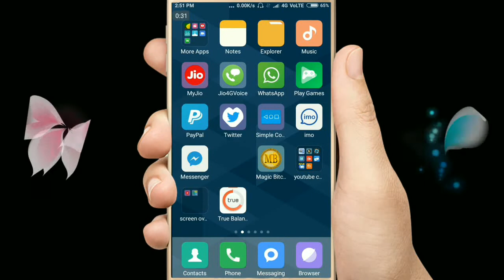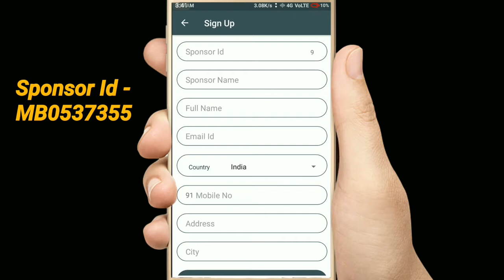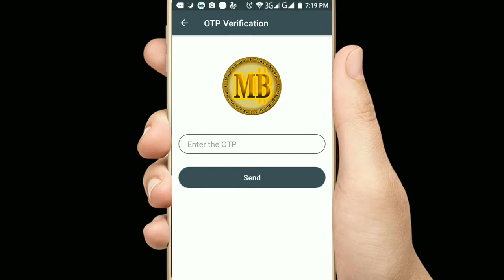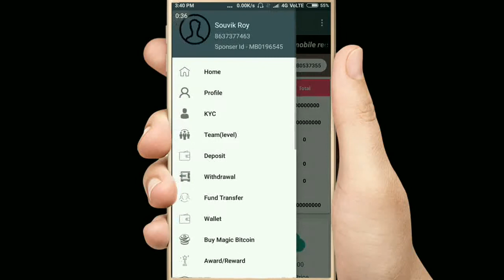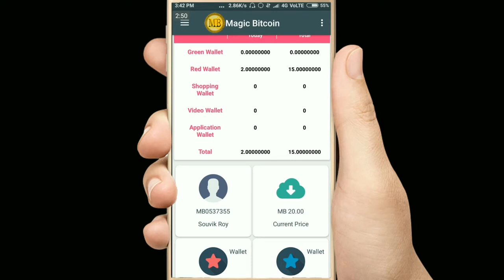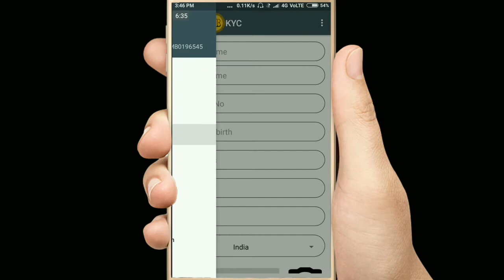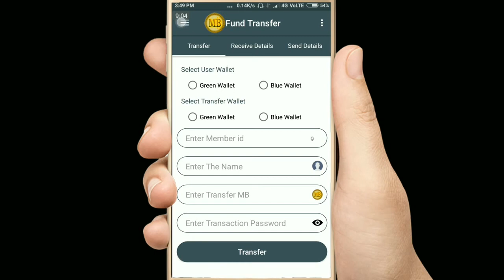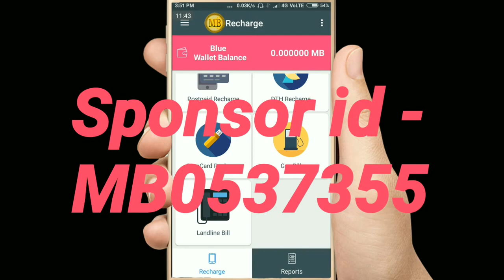Magic bitcoin এ কিভাবে একাউন্ট খুলে ইনকাম করব এবং টাকা কিভাবে পাবো। Earn money with magic bitcoin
Hi friends,ajker ei videote ami apnader dekhabo,kivabe apni magic bitcoin a account khule sekhan theke income korben ebong sekhan theke taka kivabe tulte parben.
How to create magic bitcoin wallet
How to make money with magic bitcoin

Magic bitcoin app টি এখান থেকে ডাউনলোড করুন

✅ ডাউনলোড হয়ে গেলে ওপেন করুন।
✅ তারপর সাইন আপ এ ক্লিক করুন।
✅ তারপর যে পেজটা আসবে, তাতে নিম্নোক্ত তথ্যগুলো দিন-

 দিলে এটা অটো ফিলাপ হয়ে যাবে)
➡ ৩.Country : আপনার দেশের নাম  সিলেক্ট করুন।
➡ ৪.ফোন নাম্বার  দিয়ে দিবেন তারপর বাকি গুলো পুরণ করে রেজিস্টার এ ক্লিক করুন।
➡ ৫.একটি OTP code চাইবে। যেই কোডটা আপনার ইমেইলের ইনবক্সে চলে যাবে। ইনবক্সে না পেলে Spam ফোল্ডার চেক করুন।
➡৬.এবার OTP code টি নিয়ে এসে Magic Bitcoin এ বসিয়ে দিলেই Sign up সম্পন্ন হয়ে যাবে।

💰আর আপনি পেয়ে যাবেন ১ Magic Bitcoin সম্পূর্ণ ফ্রী।

💐💐💐   BANGLA MOBKID💐💐💐